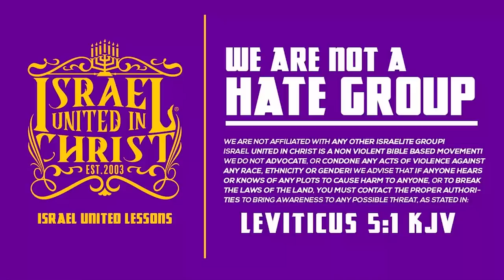IUIC || 15 Minutes W/ The Captains || THE TONGUE, LIFE OR DEATH!!